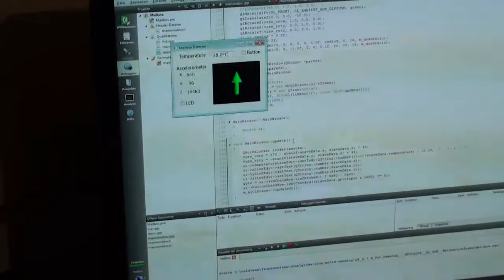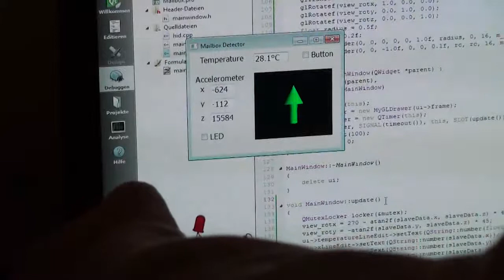Mailbox Detector, prototype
for details of the project, this is a first prototype for testing the wireless communication and all components of the system.